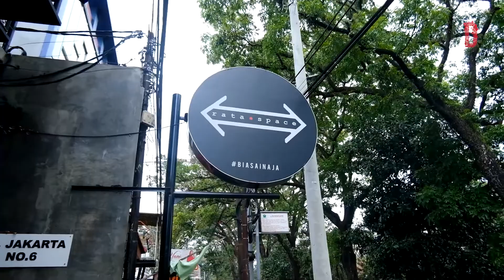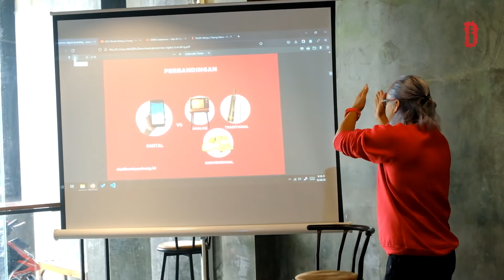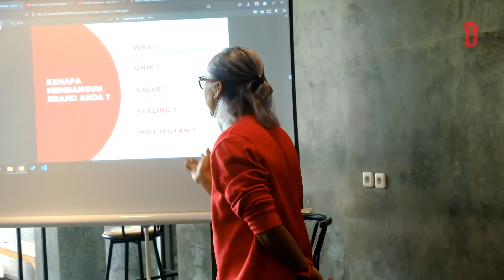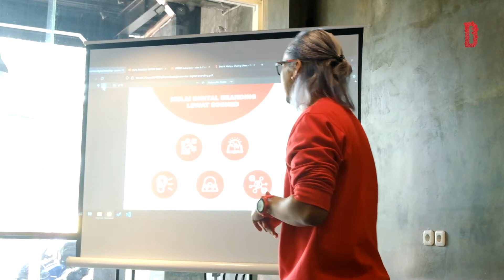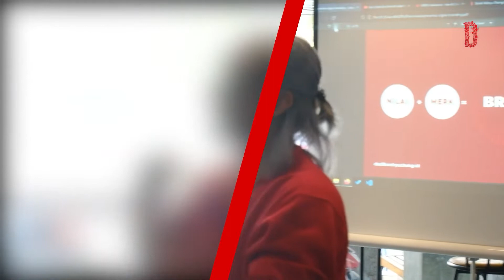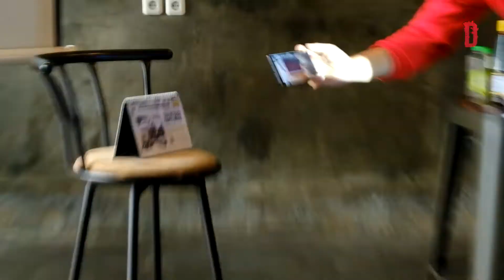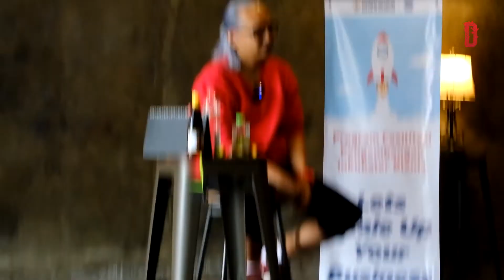WEBINAR "DIGITAL BRANDING" - KARENA IDE YANG PALING KEREN ADALAH IDE YANG DIREALISASIKAN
kunjungi :
banyak yang bisa kalian cek dari kami kepoin aja :

Monggo mampir ke ruma merah kami di alamat:
Jl. Bantaran 1 No. 25 Bantaran,
Kec. Lowokwaru, Kota Malang